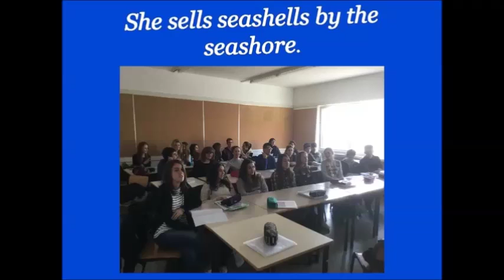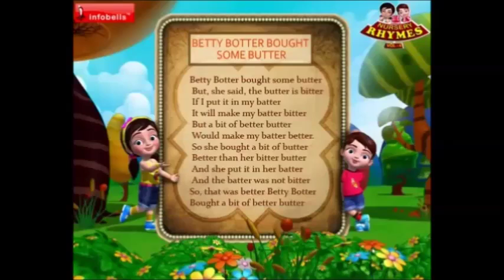Orintamento con finale